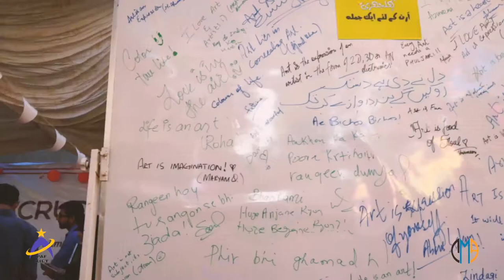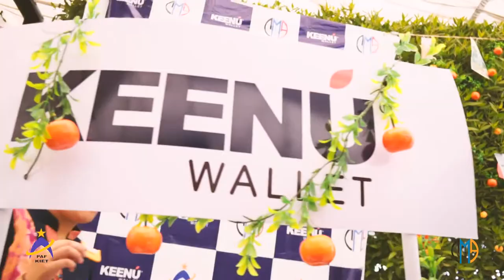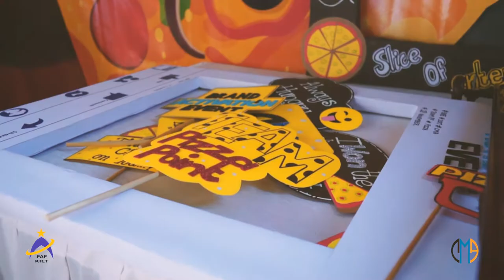Brand Activation Event - Fall 2017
Brand Activation Event is a Final Project assigned to my Media Branding students. The groups of students have to work on their respective brands in order to plan and execute different Medias to promote the brand. They also organize a Brand Activation Event for which the design and implement the activation campaign as per the brand persona. For this purpose they use various tactics on social media for promotion of their event and create hype.

During this event they work as per their assigned job role. This event develops the understanding in students of using suitable Medias in branding. For this class lectures and videos are not enough to get the exact feel of how it works in organization. Therefore the students have to organize Brand Activation Event where they not only learn Brand Management skills but also learn Event Management tactics. As for promoting the event Social Media ideas and content generation is exposed to the audience which is another important learning of this project.

With this the students learn to develop communications and creativity such as event teasers, event posters, banners, buntings and kiosk designing. Also their public dealing skills are improved as they deal with a huge numbers of visitors at their brand kiosk.